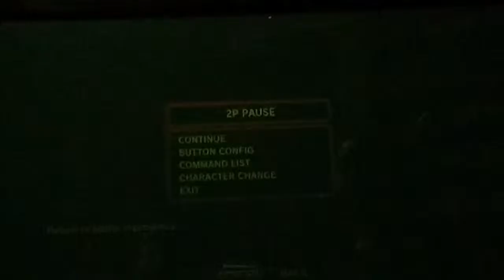TOFanga - Colin (Blanka) vs. UltraMike (Zangief) - Feb 17, 2012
Boring match between Colin (Blanka) and myself UltraMike (Zangief) in the TOFanga event by UTSF